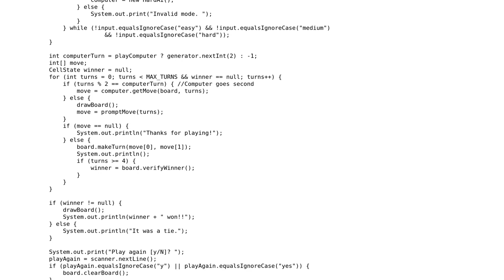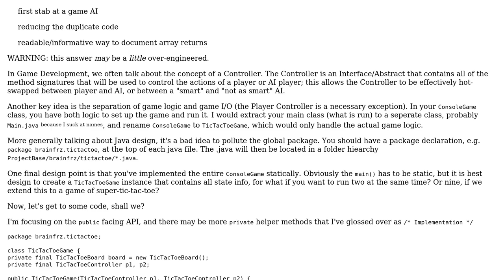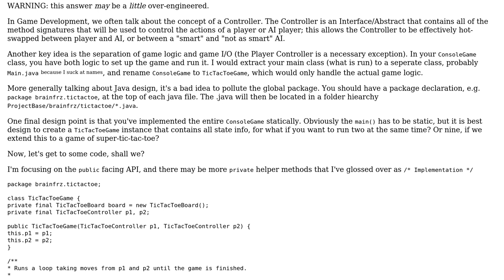Code Review: Tic Tac Toe with 3 AI modes or Two-Player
With thanks & praise to God, and with thanks to the many people who have made this project possible! | Content (except music & images) licensed under CC BY-SA | Music | Images & others | With thanks to user CAD97 user BrainFRZ user 200_success and the Stack Exchange Network Trademarks are property of their respective owners. You are responsible for your own actions.